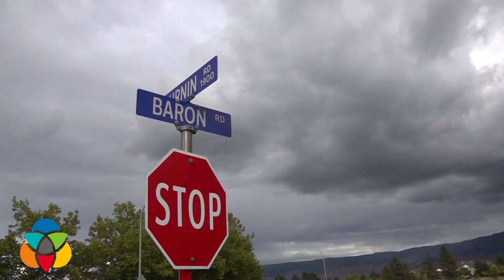Mayor Basran on newly proposed Kelowna Costco location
Mayor Basran says he is “pleased” following the news of a development application from Costco for a new store and gas bar in Kelowna, adding that he has “always stated” he would like to keep the business in our community.